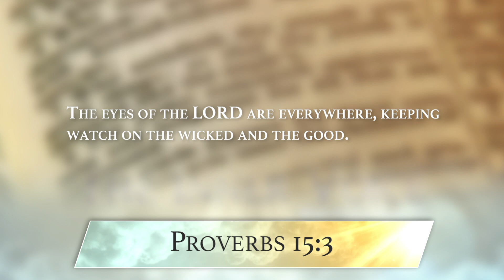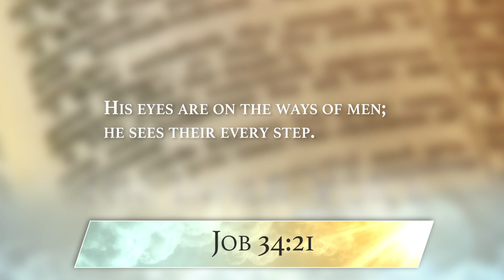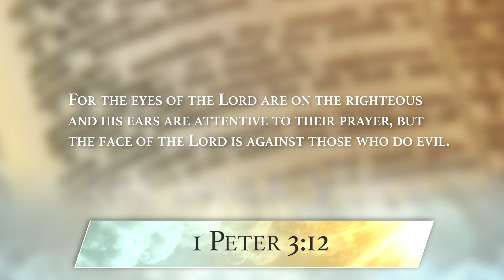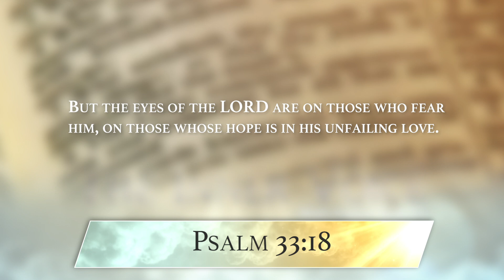God is Keeping Watch part 1